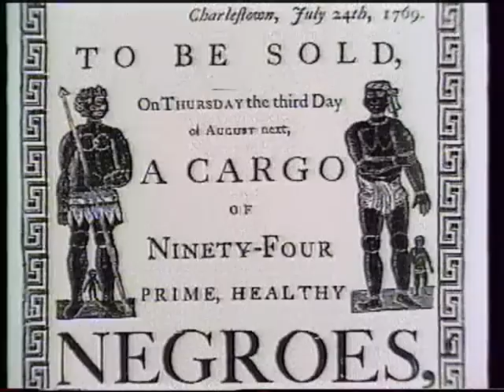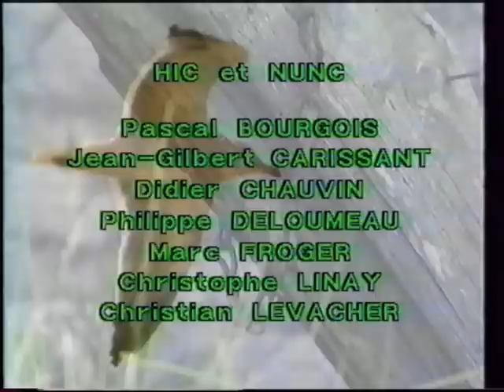L'ébène (Hic et Nunc)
L'Ébène est une chanson de Woody Bollocks (musique), Jean-Gilbert Carissant (mélodie)  et Fil Ze Loom (paroles), enregistrée en 1988 par le groupe "Hic et Nunc" au Studio 20 de Richard Loury, là-même où Ange avait enregistré l'excellent album "Guet-apens".